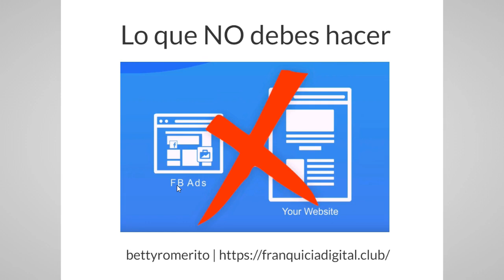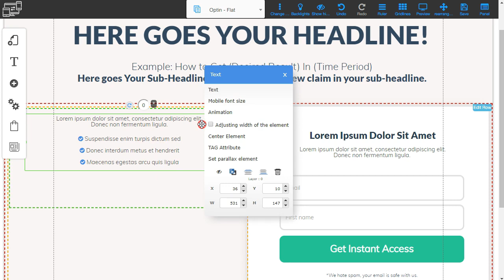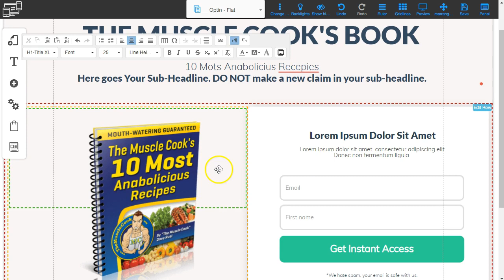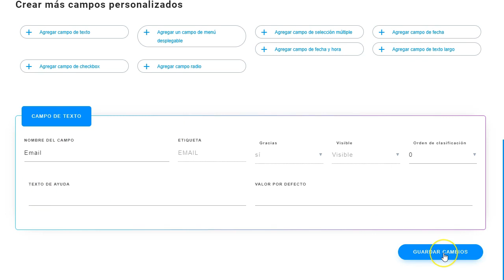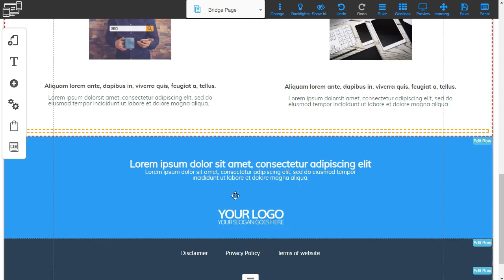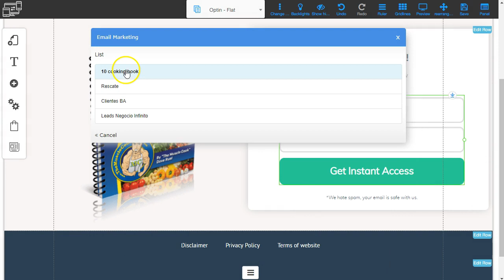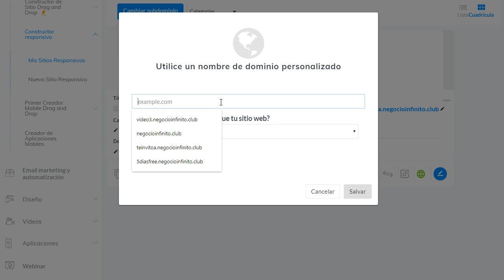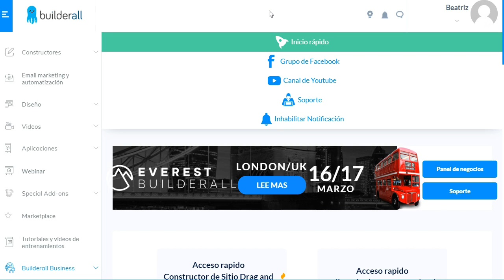Funel para producto de Afiliados 👌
Completa plataforma de capacitación en Marketing de Afiliados, Marketing CPA, Diseño Web, Ventas por Whatsapp, Estrategias de promoción, Marketing Multinivel. Constructor de Landings, Constructor de webs, Hosting, Autorespondedor. Todo junto en la Comunidad de Liderazgo.

BuilderallBusiness, clickfunnels, elementor, constructores de webs, Landing pages, Autorespondedor, Hosting